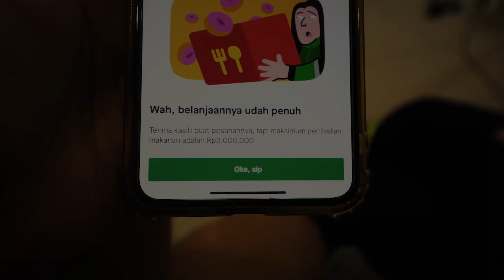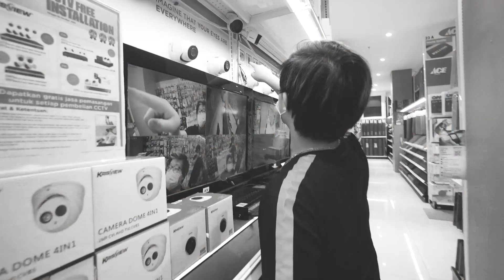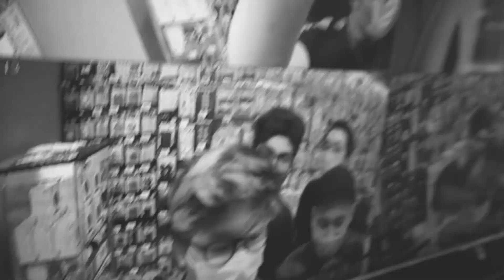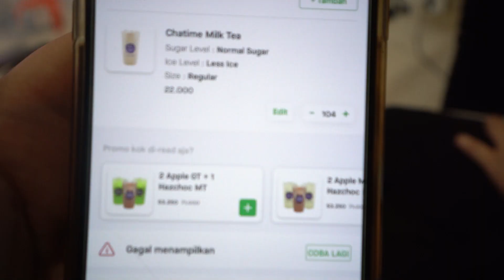🔴 RUGI JUTAAN GARA GARA MAIN BOLA!! (SIAP BANG JAGO)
Support channel LOUIS ! 🔥🔥🔥

INGET YAH!